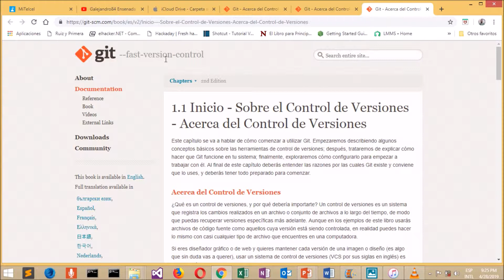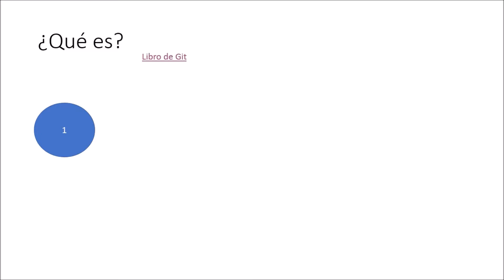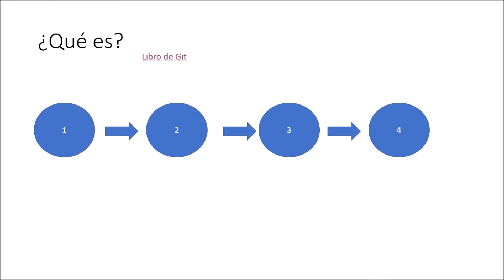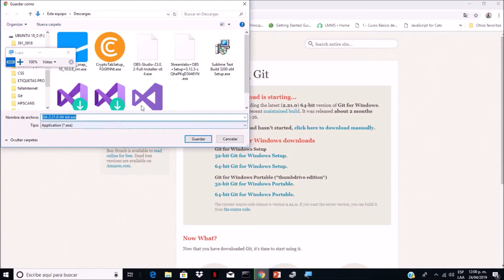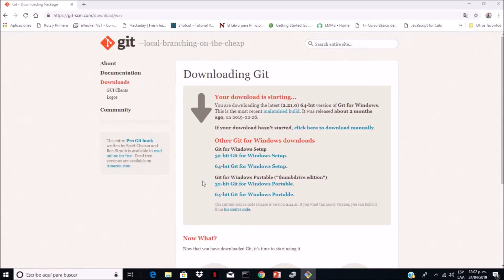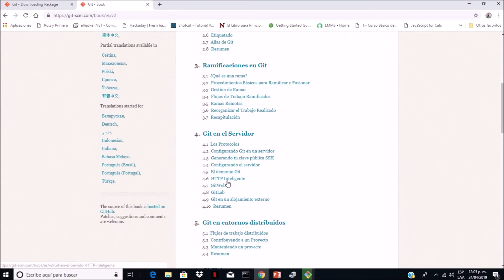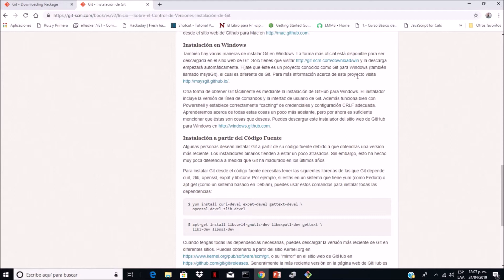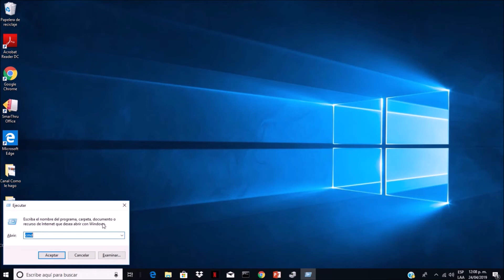Que es y como instalar Git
Que es Git. Git es un sistema de control de versiones, que nos permite rastrear todos los cambios realizados en los archivos dentro de una carpeta especifica. Este sistema de control de versiones al estar rastreando los cambios de nuestros archivos, también nos permite regresar nos a versiones anteriores de este proyecto.
Si quieres saber mas sobre Git y su historia te recomiendo visitar el siguiente enlace: